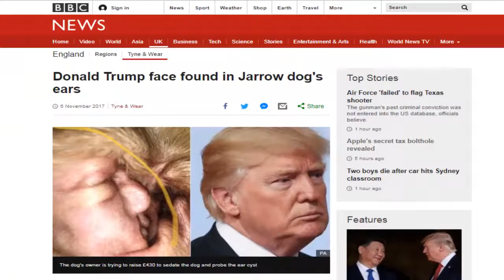দেখুন অবাক করা কান্ড,কুকুরের কানেও ডোনাল্ড ট্রাম্প!